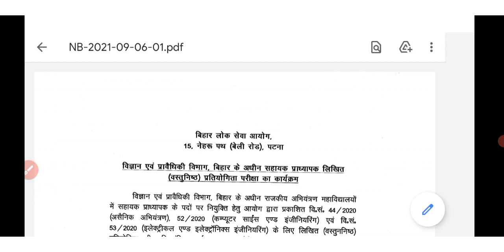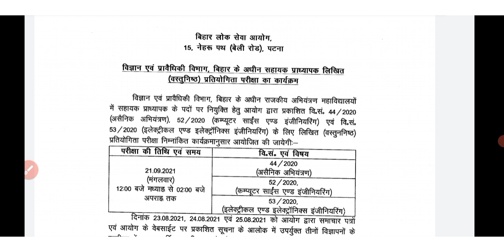BPSC ASSISTANT PROFESSOR 2021 EXAM DATE | BPSC ASST PROFFESER EXAM DATE 2021